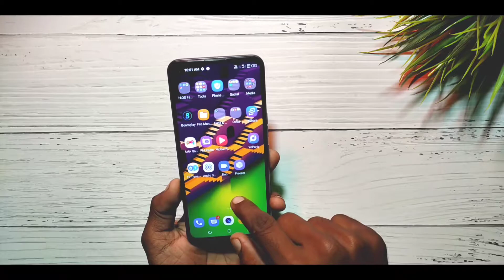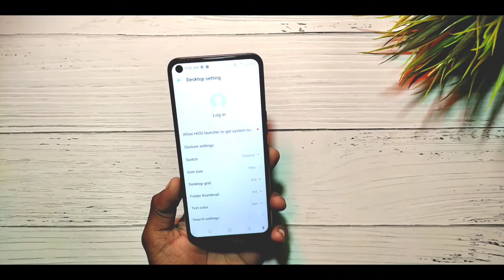Tecno Spark 7 pro me freezer Naam ka application kya Kam aata Hai aur kaise homescreen se hataye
Tecno phone me freezer Naam ka application kya Kam aata Hai aur kaise homescreen se hataye.

Aj Touch Gear I Use 🎦

Main Phone

Mic: https

Light Stand

Artificial Plants (small)